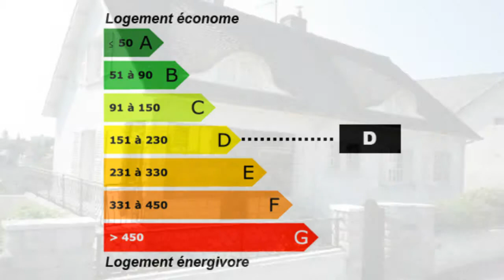L'Aigle Maison Pavillon Propriété Résidence Balcon Garage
France Achat / Vente Maison Pavillon Propriété Résidence L'Aigle Lumineux Charme Caractère Traditionnel Cheminée Cave Grenier  commerces à pied Balcon Garage 2 - Parking Terrasse Véranda Clôturé Terrain 436m² -  budget 240000€ 250000€ Maison Pavillon Propriété Résidence Surface habitable 150 m² - Chambres 4 - Bureau Cuisine aménagée-équipée - Salle de séjour Salle de bain 2 - Sous sol complet - la superficie des terres 436 m² -  Gare SNCF - DPE 205 - Emissions de GES 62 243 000,00 € Maison Exclusive Favoris  Orne Basse-Normandie 61300 Neyt Immobilier

Réf : 9964

IMMOBILIER A VENDRE NORMANDIE ORNE - PAVILLON SUR SOUS-SOL
PROXIMITÉ CENTRE VILLE - BEAU PAVILLON SUR SOUS SOL COMPLET 2 garages - Grande entrée - cuisine aménagée et équipée - séjour salon parquet et cheminée - bureau - 2 chambres - salle de bain - wc Étage grande chambre avec salle de bain attenante - petit salon desservant belle chambre - grenier possibilité salle de bain - Chauffage central au fuel - clos 436 m2  environ peu d'entretien CLASSE ÉNERGIE D

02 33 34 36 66.